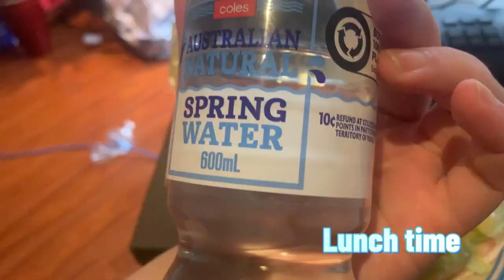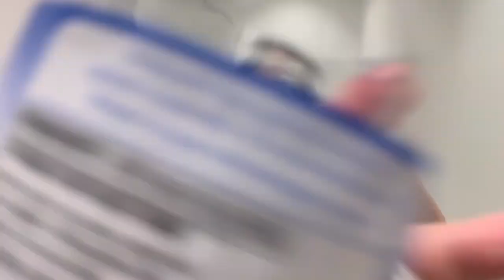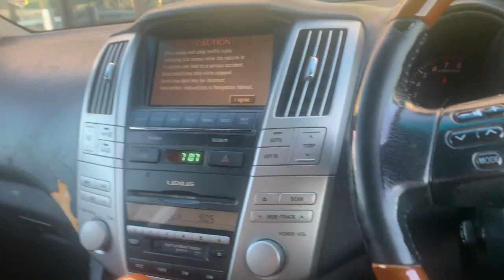Trying to lose 15kg/34IBS in 12 Weeks! (WEEK 7 -8)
The weight loss transformation journey continues. My before and after results are close! But who will be the winner??
I've been busy I didn't record much in Week 7 & Week 8, so I combined the weeks together into one video :) enjoy

My Goal is to hit 100kg by early-mid 2025

Socials.